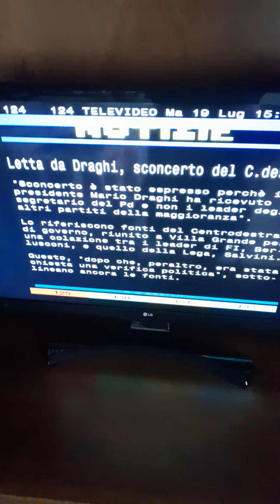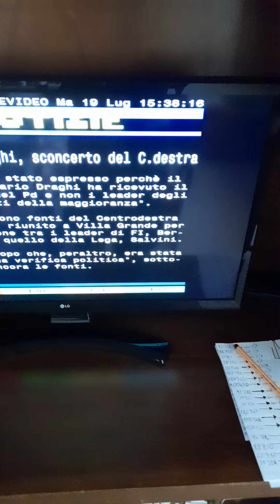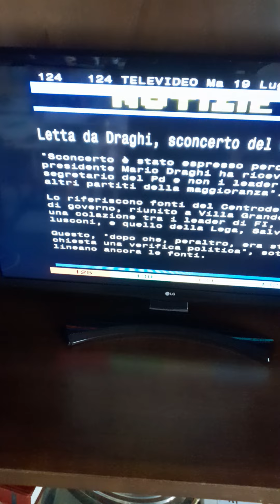IL DEEP STATE...IL PERMANENT STATE ED IL MASSIMO DELL' ESPOSIZIONE....